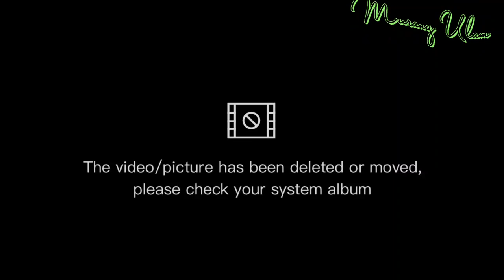Siguradong hindi mo pa nasubukan ito sa itlog! Easy breakfast idea